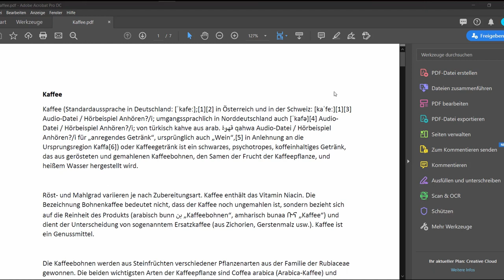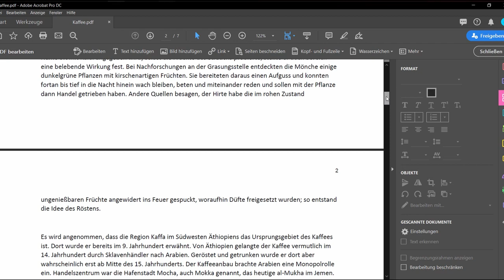Seitenzahlen in PDF einfügen | Seitenzahlen in PDF mit Adobe Acrobat erstellen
Heute werdet ihr lernen, wie ihr Seitenzahlen in eure PDF Dokumente einfügt.

Bei längeren Texten ist es sinnvoll die Seiten mit entsprechenden Seitenzahlen zu versehen, um eine einfache und strukturierte Lese zu gewährleisten. Liest man es digital ist es vielleicht nicht so dramatisch. Wenn das Dokument aber ausgedruckt ist und die Seiten lose herumliegen, können sie schnell durcheinandergeraten.

➡️ Öffnet zunächst den Adobe Acrobat und das Dokument, welches bislang noch keine Seitenzahlen hat. Wie ihr seht, hat dieses Dokument keine Seitenzahlen.
➡️ Klickt hier in diesem Menü auf „Header & Footer“. Es öffnet sich ein neues Fenster.
➡️ Hier könnt ihr den oberen und unteren Teil, also den Header & Footer eures Textes anpassen.
➡️ Jetzt klickt ihr hier auf Seitenzahl einfügen und seht, wie hier eine „1“ erscheint.
➡️ Es ist nun euch überlassen, an welcher Stelle ihr die Seitenzahl einfügen möchtet. Für dieses Beispiel wird sie in die obere rechte eingefügt.

❓💬 Über welche Adobe Acrobat Funktionen möchtet ihr mehr erfahren? Schreibt uns gerne eure Fragen in die Kommentare.